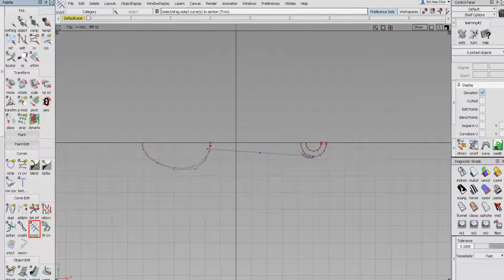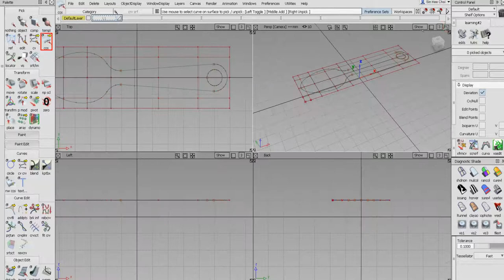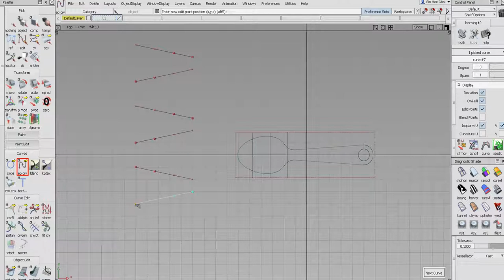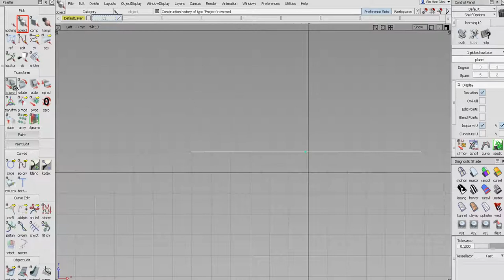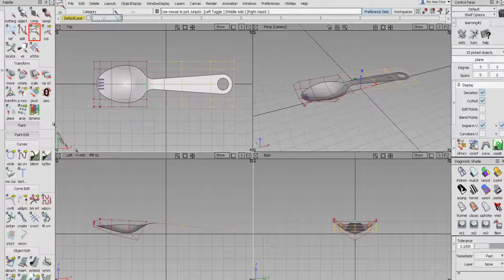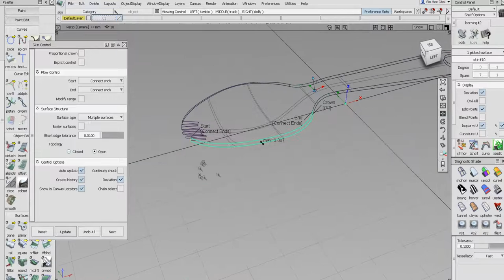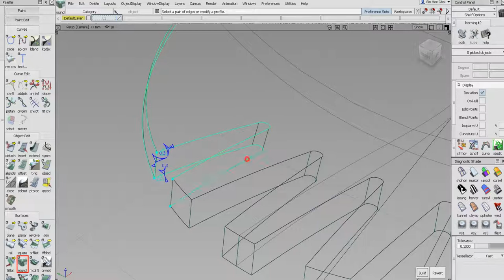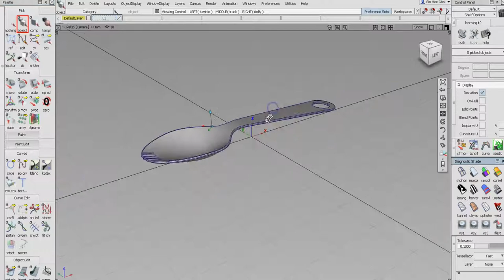Alias Studio modeling - spoon [sini]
project tool, trim, p mov(Proportional Mod Control), align 2008 control, round, insert, keypoint curve toolbox, offset,